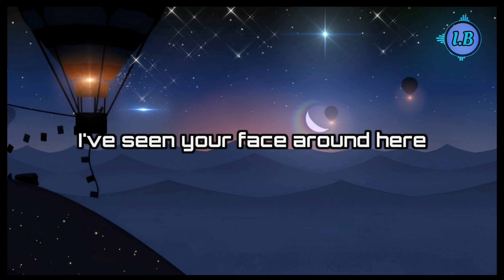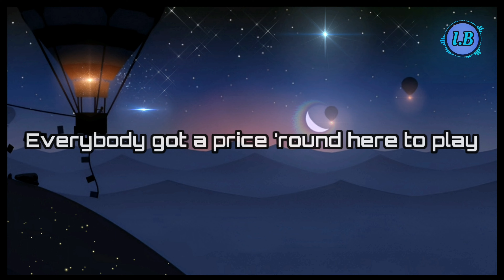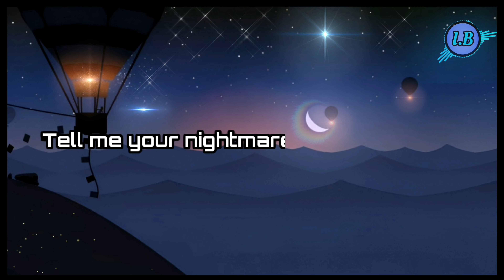PLAYGROUND - Bea Miller ( Lyric )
lyric Playground :

Who told you what was down here?
Come along if you wanted a peek
I've seen your face around here
Come alone, tell me under the table
What do you seek?

Tell me your nightmares and fantasies
Sink into the wasteland underneath
Stay for the night, I'll sell you a dream

Oh-oh, whoa
Welcome to the playground

What brings you to the lost and found, dear?
Won't you pull up a seat?
Everybody got a price 'round here to play
Make me an offer, what will it be?
Oh-oh, what will it be?

Oh, it died
Ah, mm
Ooh, whoa
Ooh, whoa

Tell me your nightmares and fantasies (tell me your nightmares)